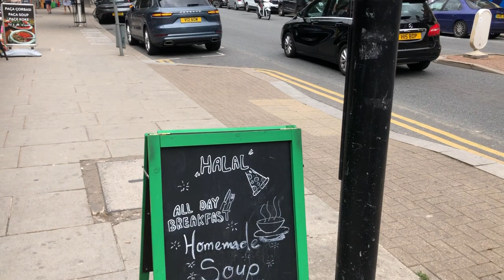Golders Green Road - shops 3